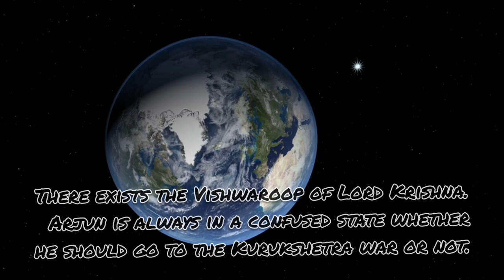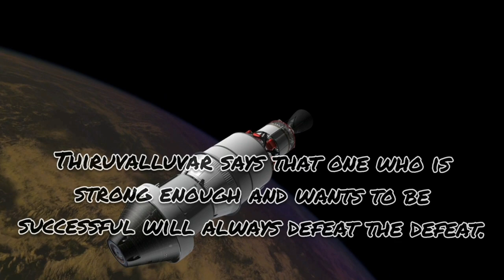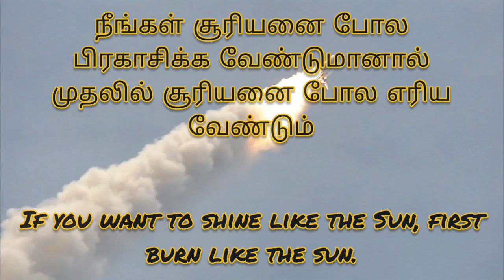Dr.A.P.J.Abdul Kalam - Motivational speech ( DEFEAT THE DEFEAT)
CHASE THE WAR

         This video contains a speech which was given by Dr. Abdul Kalam in Tamil. Any of the video clips, music or an element is taken legally under the rules and regulation of youtube.